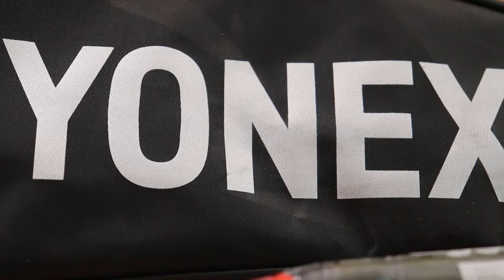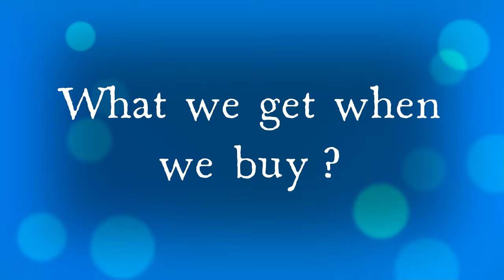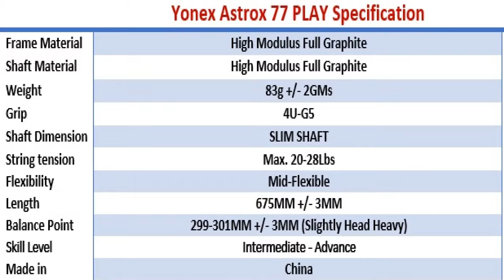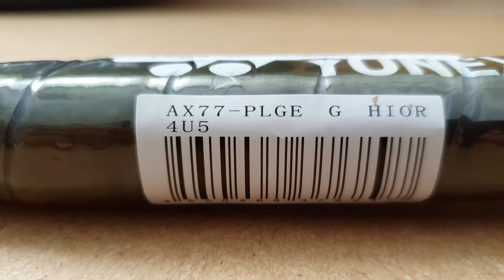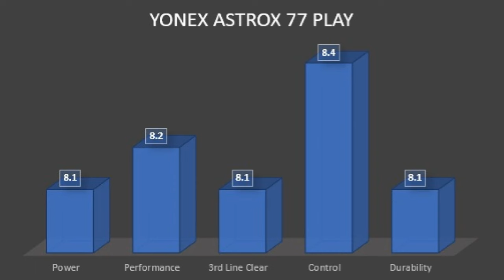YONEX ASTROX 77 PLAY badminton racket review🔥🔥Yonex Astrox 77 badminton racquet|Eng Subs.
Hindi-YONEX ASTROX 77 PLAY badminton racket review🔥🔥Yonex Astrox 77 badminton racquet|Eng Subs.
CLICK FOR BEST DISCOUNTS-LINKS NOW UPDATED EVERY DAY
GREAT INDIAN SALE IS ON:
Prime Day event
Prime Day Electronics
PRIME Members

Yonex Astrox 77 Play

MY BADMINTON STORE FOR ALL YOUR NEEDS

Top Popular Badminton Racquets:
Under 1000 INR
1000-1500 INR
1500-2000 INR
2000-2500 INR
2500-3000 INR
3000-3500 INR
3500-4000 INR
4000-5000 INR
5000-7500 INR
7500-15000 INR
15000 INR +++

Top Popular Badminton Shoes UNISEX:
Under 1500 INR
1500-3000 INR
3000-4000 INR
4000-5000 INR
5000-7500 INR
7500 INR +++

Top Popular Badminton KITBAG:
Under 1000 INR
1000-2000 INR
2000- +++ Above